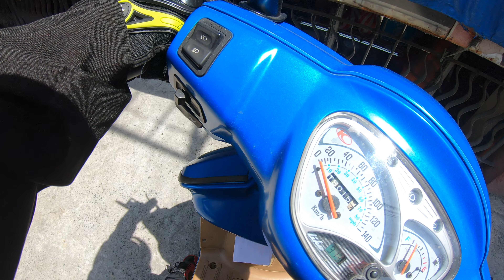Road Time : Kymco Blue Like125 , Arranque to PLM Intramuros , Akatsuki Joe , 17383 10July22